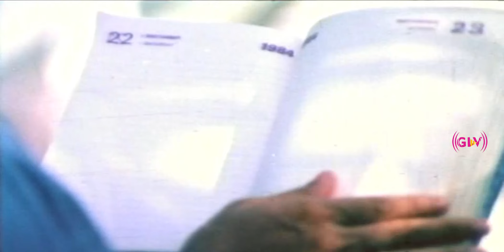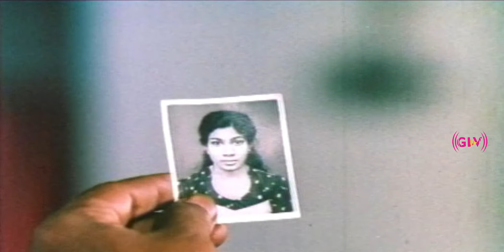என்னப்பா நீங்க நாங்க அண்ணன் தம்பிங்க எங்களபோய் கல்யாணம் பண்ணிக்க சொல்லுறீங்க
Starring: Karthik , S.V.Sekar, Ilavarasi, Mahalashmi, V.K.Ramasamy, S.S.Chandran & Venniradai Moorthi
Director: Chozha Rajan
Music Director: Shankar Ganesh
Released Year: 1987